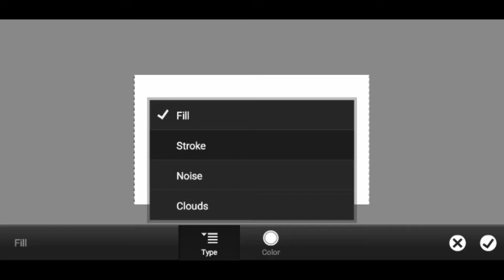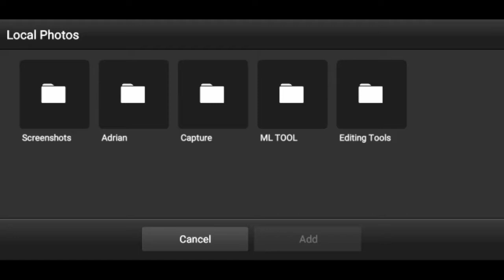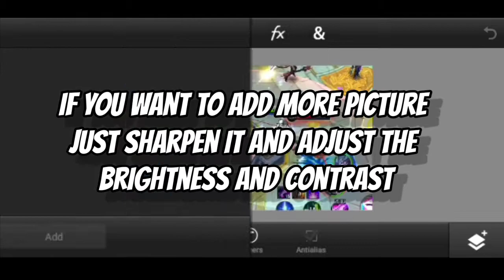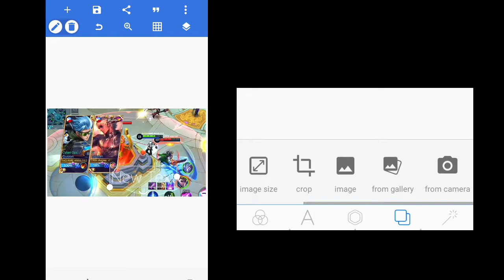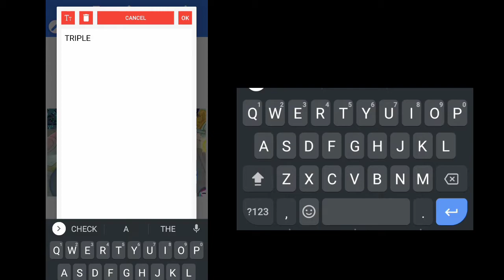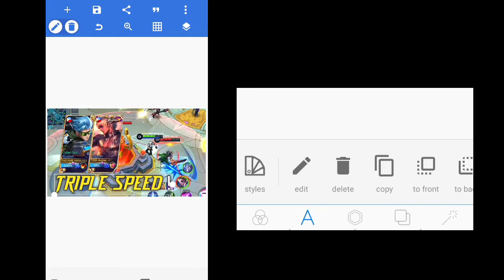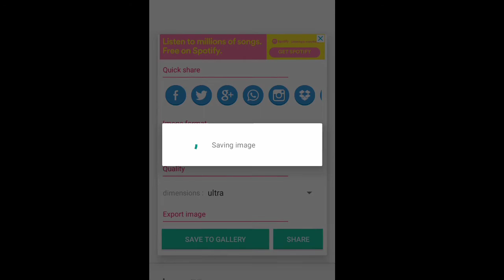HOW TO MAKE THUMBNAIL (LIKE ASTRE) | IN JUST 7 MINUTES | 2 Apps Only | Zcyte | MLBB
For More Montage and Gameplays. I hope you enjoy.

"APPS AND FONT"📌

Can you Help to Reach my goal?⚡

You can Follow me in My ML Account So We can Play together. (But I'm not sure If I can Accept you all)
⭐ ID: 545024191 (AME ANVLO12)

Gusion Montages
Gusion Gameplay
Gusion Holy blade
Top 1 Gusion
Top 1 Global Gusion
Best Of Gusion,Gusion Best Play
Gusion Tagalog
Gusion English
Gusion Top 1 Philippines
Gusion Best Montag
Gusion Savage
Best Rotation Of Gusion
Gusion Best Rotation
Gusion Best Build
Gusion Build Guide
Gusion Best Guide
Gusion Guide 2020